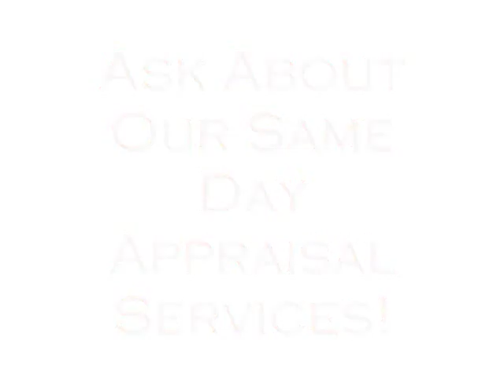BIB APPRAISERS 60 SEC COMMERCIAL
Voice Artist, Anastasia welcomes newest client, BIB APPRAISERS!  If you are a Bahamian or Foreigner looking for a quality company to appraise  and inspect your land and buildings in the Bahamas, we highly recommend BIB APPRAISERS, for their professionalism, efficiency and quality service. Truly the Best in the Business!